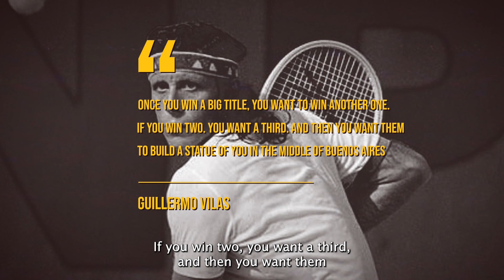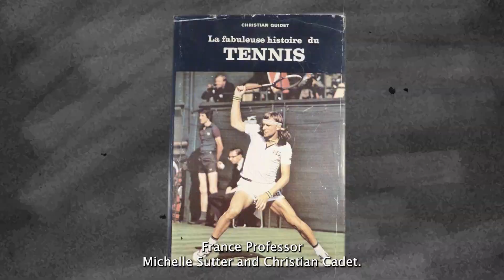King of Clay: Guillermo VIlas's 1977 Journey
Explore the world of tennis legends through their encounters with Guillermo Vilas in this captivating book. Your support helps me create more content like this. Thank you!